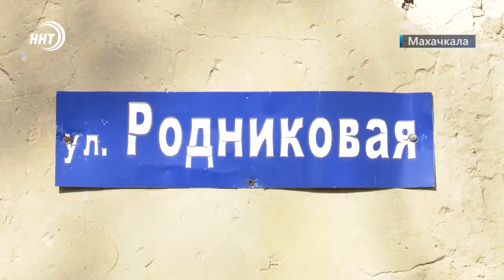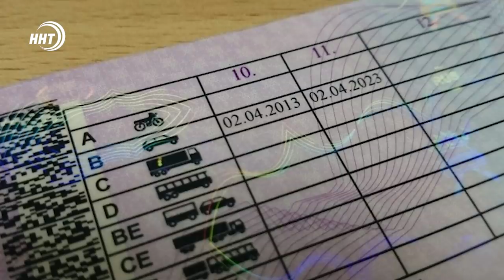Новости Дагестана за 25 февраля 2022 года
1. Протянуть руку помощи. Дагестан заявил о готовности принять беженцев из Донецкой и Луганской республик.

2. Формирование комфортной городской среды. В рамках этой программы сквер у центральной мечети, а вместе с ним и еще 5 общественных территорий Махачкалы будут реконструированы.

3. С поясом на родину! В аэропорту встретили Дагестанского бойца Заура Абдуллаева, который защитил титул чемпиона мира по боксу.